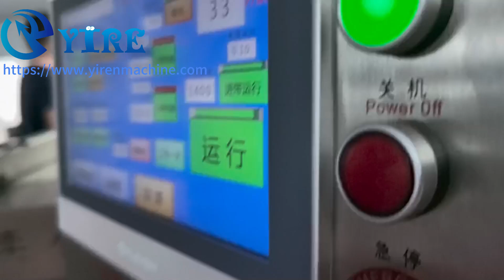Professional Bread Sandwich bag Packaging Machine Manufacturer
Sandwich packaging machine, is an food packing machine. It is used for sealing machine of sandwich and triangle cake. YIREN packaging machine is a solution for bakeries and food manufacturers to improve their bread packaging process. Our machines package bread into pre-made triangle bags, providing unrivalled efficiency, convenience and quality.
Machine can be connected to a sandwich production line for sandwich making,Packs 1,800 to 2,700 sandwiches per hour
🟡 LIKE the video for support!

our machine pictures and runing video.

What APP : 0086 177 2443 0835